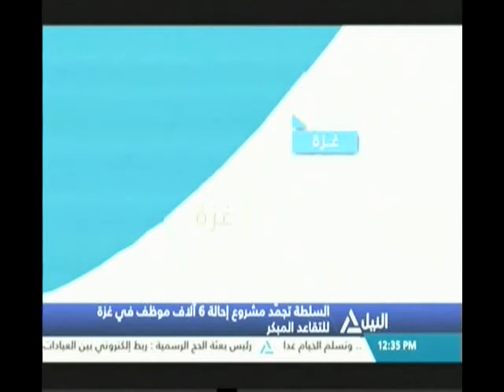بانوراما النيل الثانية عشر ظهراً 27-8-2017